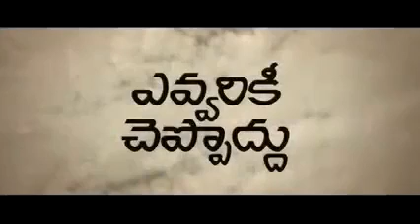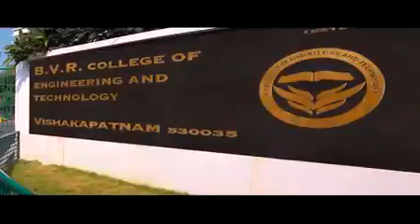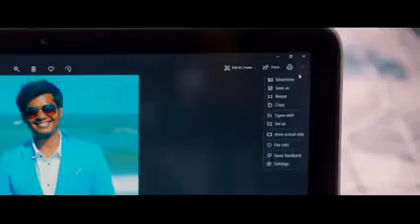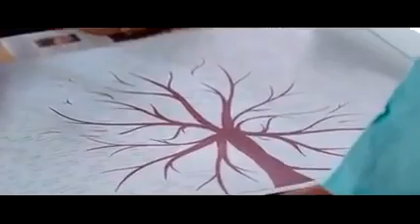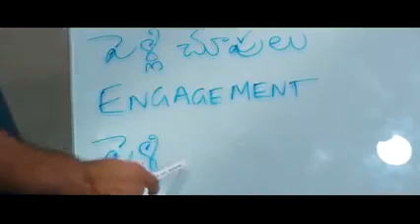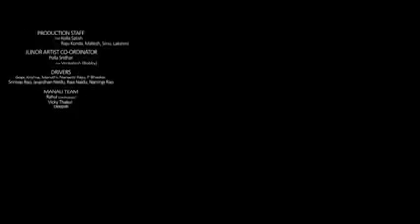August 10, 2023